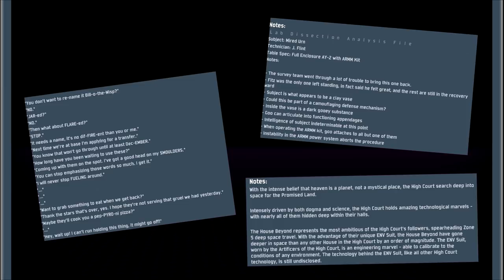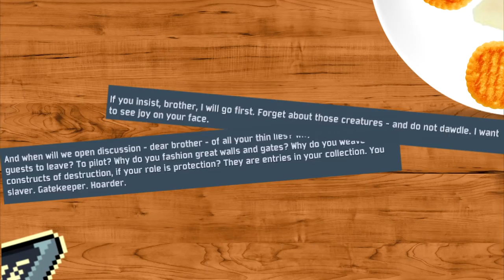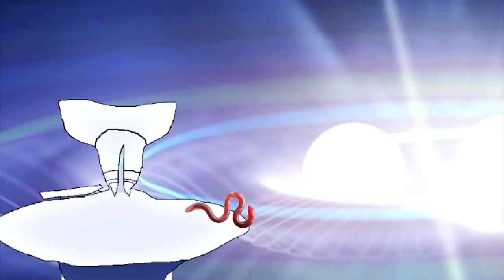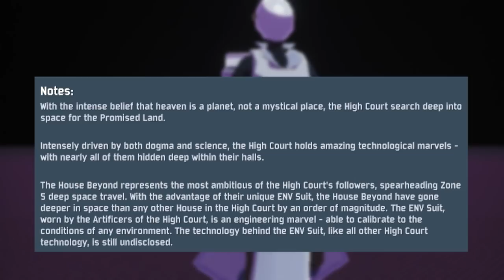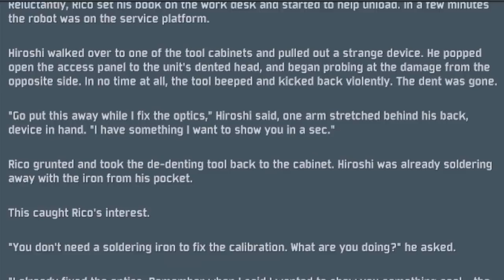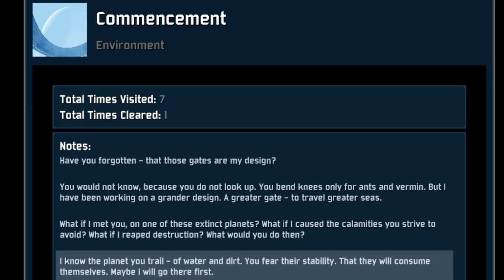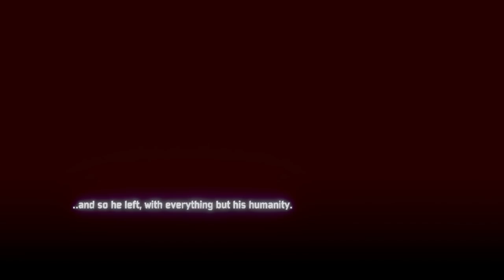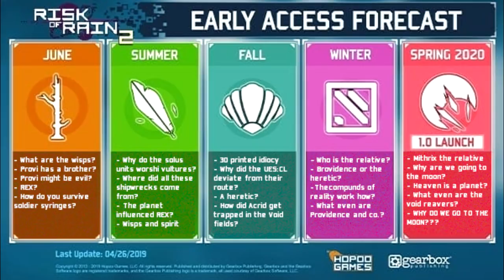A surface level analysis of the lore in the Risk of Rain 1.0 update [Risk of Rain 2 lore]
1.0 had its bags full of content and it is time to dissect it... almost a month after release. Life's been keeping me busy!
We get some closure on the sibling drama regarding Providence and see how the survivors actually ended up here, although how they did left
me scratching my head. Can you even call the cast "survivors" at this point?
Sorry if the audio is any worse in this video, I am still getting used to my new lodging and how to best record audio here.

Song list

You might have just heard a little snippet, but there are few composers that manage to capture the awe of space in such a pure form like
Edgaras Žakevičius (Stellardrone). He also lets people use his music for free, bless this man!

I eagerly await all your comments about the calamity music in the comment. It is the price to pay for using this music. This piece in
particular has a contrasting optimistic sound to it despite how harsh the title is. I appreciate the use of bells in particular here.

From the little game called "race the sun", a very tense but also zen experience. weirdly enough. There is something
unsettling about this song. The strings and bells just make it very moody and thoughtful. I think it is a piece that really sticks to you.

If you are ever looking for a song then it is  a safe bet that Final Fantasy tactics has one brilliant OST. This is one of those songs that just sell the wonderous feeling of starting a new adventure so very well. You can feel the battles and conspiracies that await you unroll in your mind so vividly when you hear this!

Tranced ant, out of this world and alien is how I would describe this song. As soon as you hear this song you know it is not portraying anything that is or ever will be on earth. Space might be awe inspiring in scope, but it is equally mysterious with how much it hides.

It is the use of the quire that really makes me appreciate this song. It sounds so very tense and daunting, this song really makes you sure you feel its heavy weight. As heavy as the air in Magmoor caverns.

A song that speaks in the most beautiful language, the one of piano and strings. It is as if it says to you: "rise and shine" It is time for a brand new day, with its new challenges and rewards. Work hard, enjoy life and be the best you can. Every day is a new chance to make yourself shine even brighter.

Look at you, getting to the bottom of the description. I feel humbled everytime i think someone even bother to read the words i write or say, the attention of others is something one must respect when it is given and try to not waste.
Still here? Have a discord invite, it only has 10 uses so be quick!